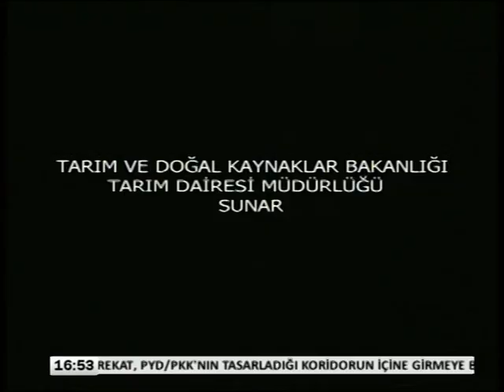Güne Bakış - Kıbrıs TV - Gülsüm Kanca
Tarımsal Araştırma Enstitüsü Müdürü Ercan Akerzurumlu ile Bitki Deseni projesini inceledik...